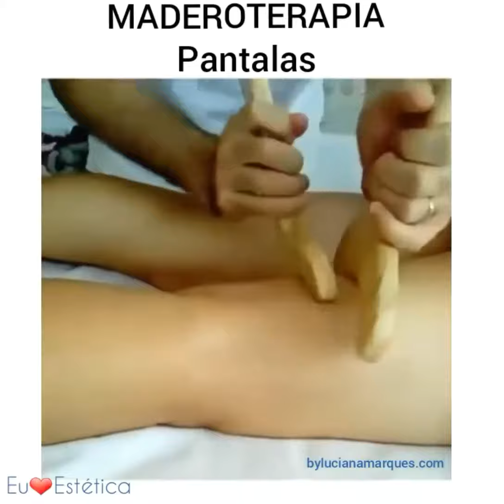Maderoterapia Corporal - Pantala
Maderoterapia Curso Completo Corporal e Facial
Incluso Kit Master: 1 Rolo Cubo, 1 Rolo Estriado, 1 copa Sueca, 1 Champinhom e 1 Pantala.